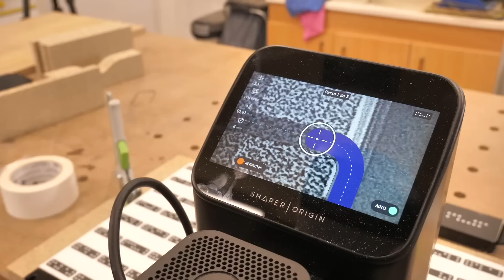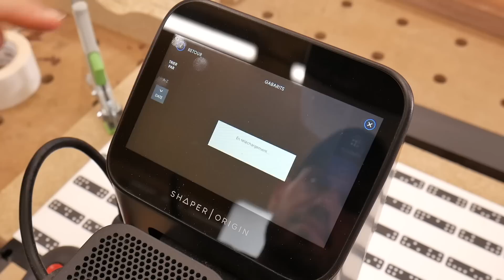COMMENT FABRIQUER DES POIGNÉES DE TIROIR MODERNES ?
Vous voulez apprendre et vous former avec moi ? C'est ici que ça se passe

Ma vitrine Amazon (vous trouverez tout le matériel que j'utilise facilement, et rapidement) :

*Les liens ci-dessus me permettent de toucher une petite commission à chaque vente dans le but d'améliorer et de soutenir cette chaîne, sans aucun sur-coût pour vous.